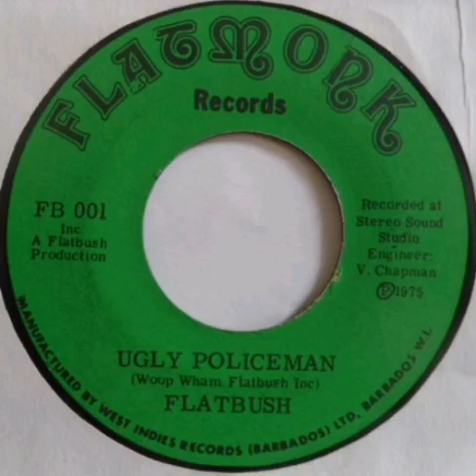Flatbush Band of Barbados. Ugly Policeman.